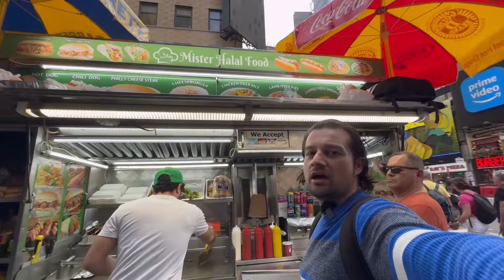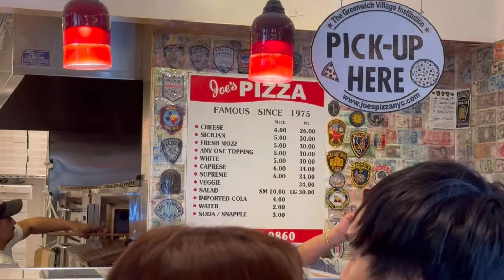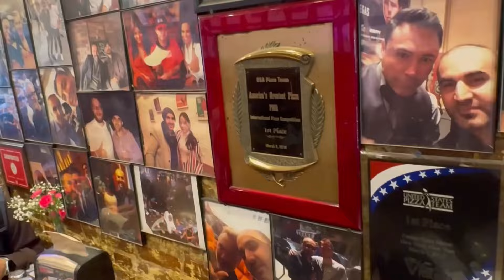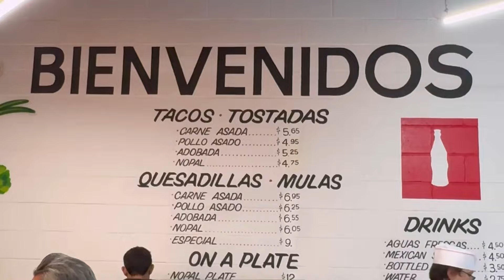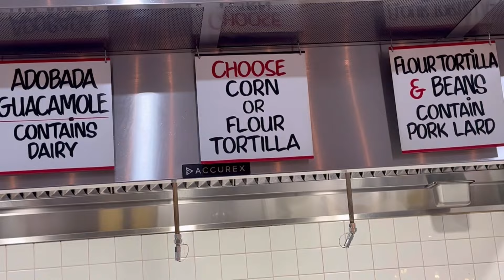Best Food In New York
We tried Newyork Best food Spots
Mister Gyro Halal Food. 8$ (10/10 )
Joe’s Pizza. 6$ slice (10/10)
2Brothers Pizza. 4$ 2slice 1drink , average
Champion Pizza (5/10).
Los Tacos.  5$   (Good)